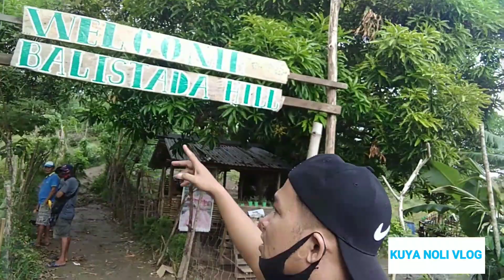Pasyalan sa bulacan DRT TRAVEL ADVENTURE(episode 3)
DRT TRAVEL ADVENTURE 3#maebautista#kuyanolivlog#boombateamkawayan

Mga ka team kawayan tuloy tuloy lang po tayo at wala pong bibitaw samahan nyo po ako na abutin ang mga kamay NG ating mga kababayan. Pls. Share may youtube channel to all your friends. Ingat and godbless po🌈